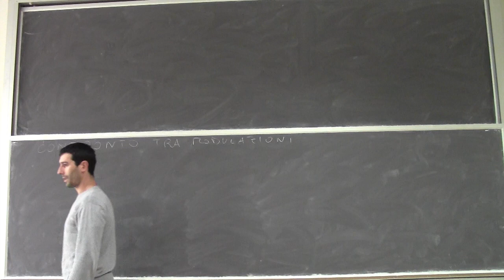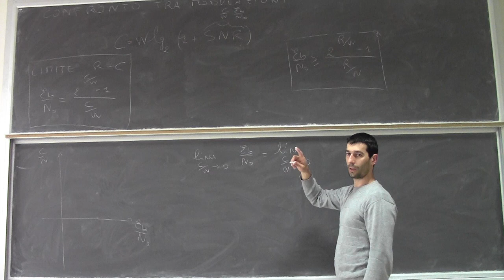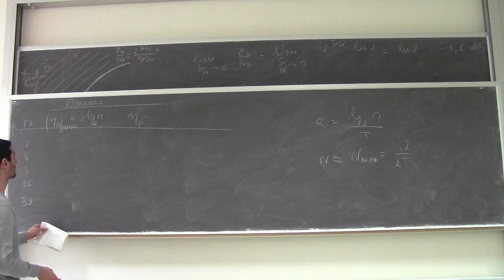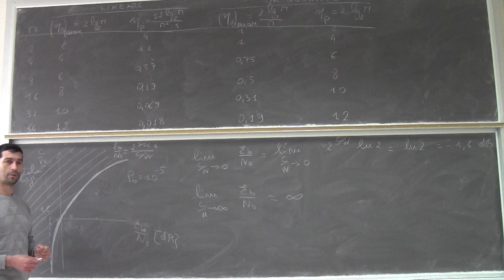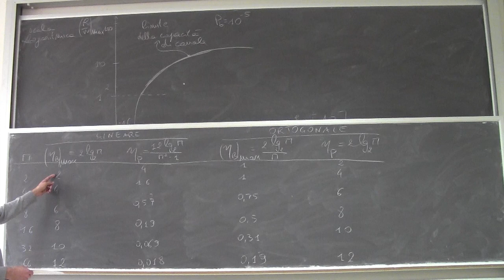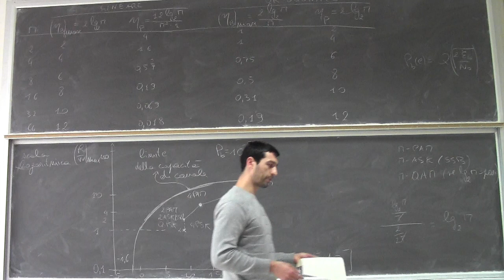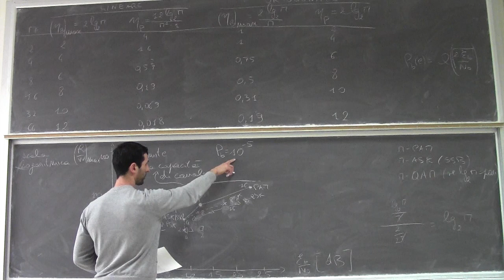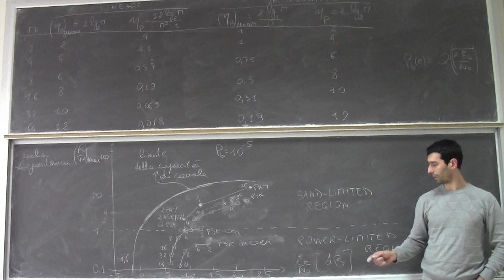Fondamenti di telecomunicazioni Lezione29a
Confronto tra schemi di modulazione sul grafico dell’efficienza in banda